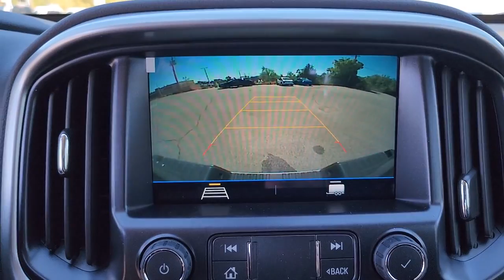2022 Chevrolet Colorado Owasso, Tulsa, Claremore, Pryor, Broken Arrow, OK N818900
Satin Steel Metallic New 2022 Chevrolet Colorado 2WD LT available in Owasso, Oklahoma at Suburban Chevrolet. Servicing the Tulsa, Claremore, Pryor, Broken Arrow, OK area.

Suburban Chevrolet
1300 S Lynn Riggs Blvd

Recent Arrival! $750 off MSRP!2022 Chevrolet Colorado LT RWD V6 Satin Steel MetallicTo Protect Your Safety, we are currently offering Home Services:Virtual Tour of Vehicle: We will use live interactive video chat to give you a virtual walk around of any vehicle we have in stock.Test Drive at Home: We will bring the vehicle to your home for a no-obligation test drive.Local Home Delivery: If you buy a vehicle, over the phone, email, text. (E-Contract?) We will deliver the vehicle to your home or a place of your choosing.2LT:LT Option Package 2WD5GD:Tow/Haul Mode9B7:Spotter Mirror, OutsideA91:Remote Locking TailgateAG1:6 Way Power Driver SeatATG:Remote Keyless EntryB30:Floor Covering, CarpetB34:Front Floor Mats, CarpetedB35:Rear Floor Mats, CarpetedBW5:Black Exterior Molding, B/S, Side WindowBWN:Rear Bumper Corner Assist StepsC67:Single-Zone Manual Air ConditioningCHN:GVW Rating: 5,800 LbsCTT:Hitch GuidanceD75:Exterior Door Handles, Body ColorDD8:Interior Auto-Dimming Rearview MirrorDL6:Exterior Power Adjust, Man Folding Mirrors, Body ColorFE9:Federal EmissionsG9K:Satin Steel MetallicGU6:Rear Axle, 3.42 RatioH0U:Jet Black Cloth Interior TrimIOR:Audio System, w/ color touch screenK34:Electronic Automatic Cruise ControlLGZ:Engine: 3.6L, 6Cyl GasM5T:8-Speed Automatic TransmissionPPA:EZ-Lift and Lower TailgateQ5U:Aluminum Wheels, 17 x 8.0QHR:Tire: 255/65R17 All-season, BlackwallRM7:Spare Wheel, 17 x 8.0 SteelU2K:SiriusXM Satellite RadioUDC:Enhanced Driver Information CenterUE1:OnStar Communication SystemUJN:Tire Fill AlertUQ3:Enhanced Audio Speaker SystemUSS:USB Charge Port (Rear)UST:Dual USB Ports (Front)UTJ:Theft Deterent Electrical, Unauthorized EntryUVC:Rear Vision CameraVT5:Body Color Rear BumperVV4:Communication Equip Mobile Internet ConnectityW1Y:Steering Wheel Controls, RadioZAO:Tire, Spare: 255/65R17, All-season, BlackwallPrice includes: $250 - Customer Cash. Exp. 10/31/2022 $500 - Purchase Bonus Cash. Exp. 10/31/2022